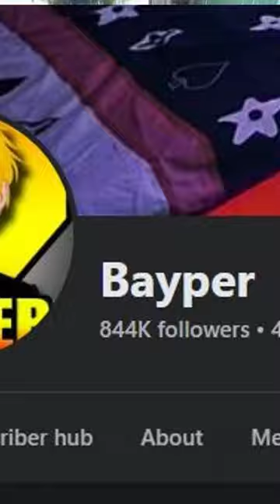May nag Overnight sa Computer Shop ni YALU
Everynight live sa FACEBOOK. (5:30pm-9pm)support nyu ako mga lodi.